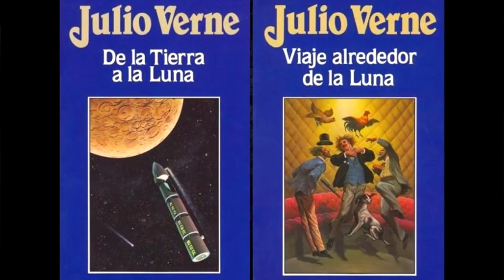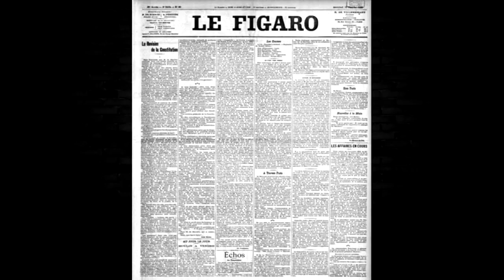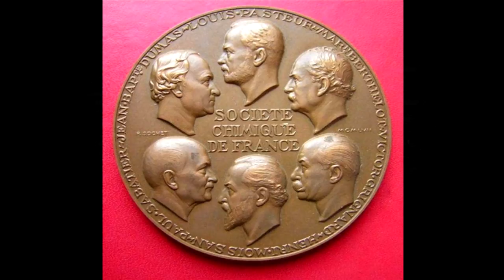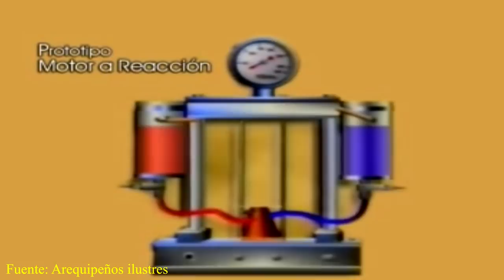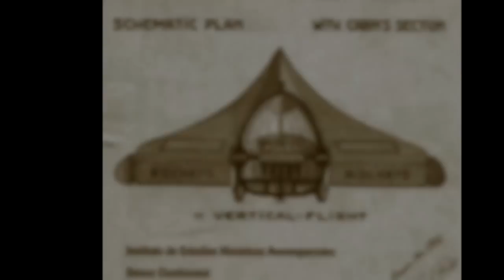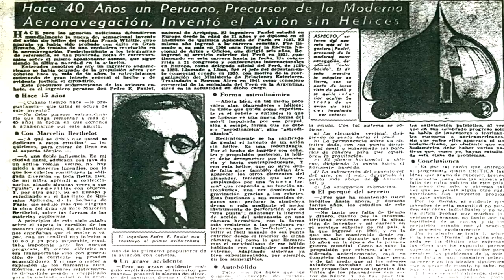Pedro Paulet, pionero peruano de la era espacial. Parte 1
✔ Pedro Paulet es uno de los grandes genios que ha dado el Perú al mundo, reconocido hoy como el pionero de la astronáutica y la era espacial, pues gracias a sus inventos realizados a fines del siglo XIX e inicios del XX, contribuyó de forma eficaz al desarrollo de los futuros viajes espaciales.
✔ Participación especial del comunicador y cineasta Álvaro Mejía, experto en la vida y obra de Pedro Paulet.